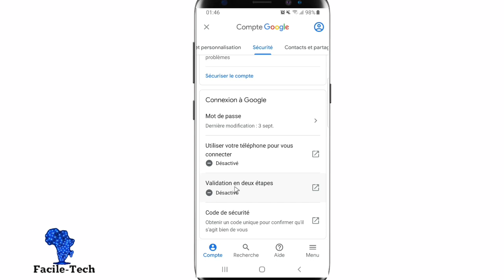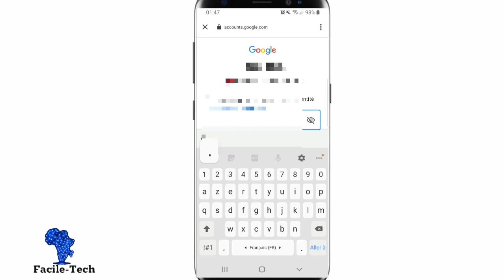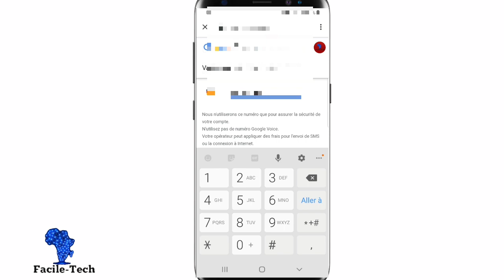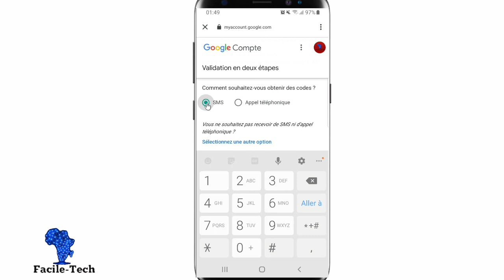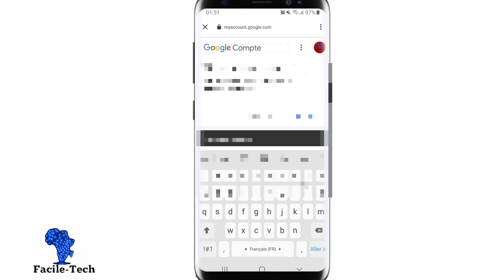Comment activer la vérification en 2 étapes sur Gmail sur Android| Securisez votre compte,